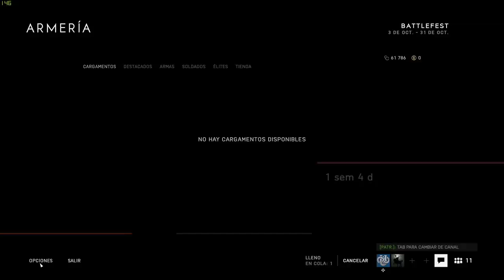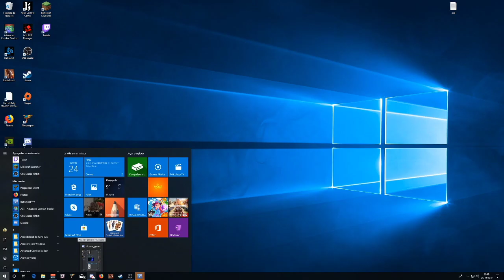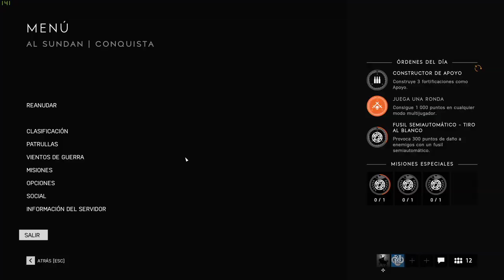Los Chesters en BFV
gameplay en directo con amigos y compañeros de clan.

 Mi pc:

Monitor: Omen 27¨ QHD 165hz Gsync
CPU: I7 8700k 4.9 Ghz oc
GPU: MSI 1080 ti Duke
Motherboard: MSI Gaming M5 Z370
Ram: 16Gb Corsair vengeance lpx 3000 Mhz
AIO: Fractal designe Celsius s24
Fuente: Evga 850w GQ
SSD: Crucial MX300 525Gb
SSD: Kingston SV300 240Gb
Keyboard: KC 84 gateron black
Mouse: Razer Mamba Tournament/ razer Mamba wireless
Mouse pad: Razer Firefly
Headphones: ATH m40x
mic: Blue yeti black out